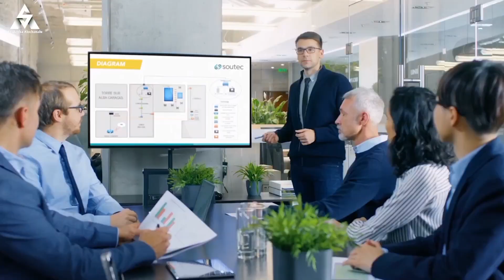Do this things before sleeping to achieve goals | Power of subconscious mind | Achieve goals easily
Sarikotha Alochanalu seeks to provide quality educational motivational videos to share with the Telugu People around the world. We proudly strive to spread inspiration and promote positivity to others.
Sarikotha Alochanalu does not own the rights to these video clips.